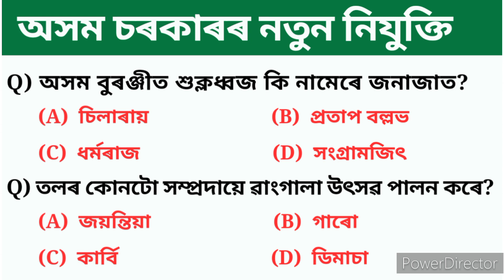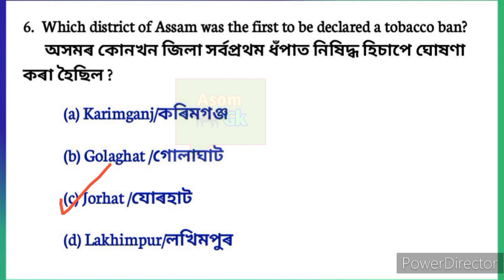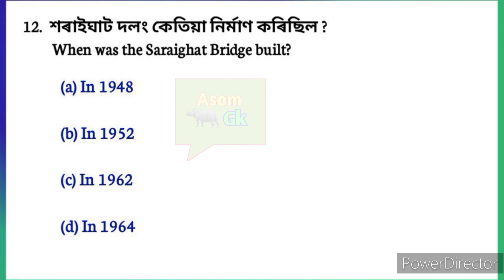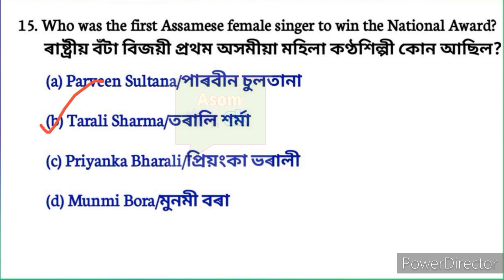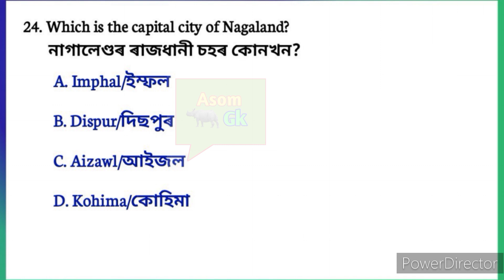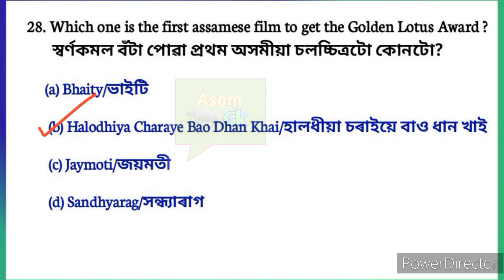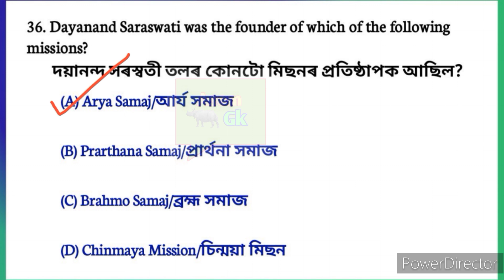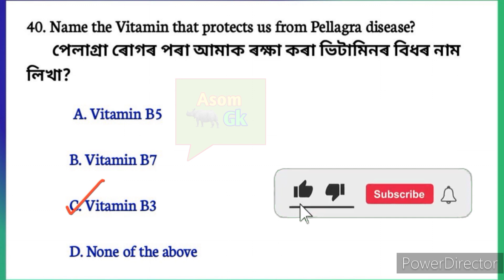অসম চৰকাৰৰ নতুন নিযুক্তি || Gk questions and answers || Assam Direct Recruitment 2023 || Gk MCQ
Video title:- অসম চৰকাৰৰ নতুন নিযুক্তি || Gk questions and answers || Assam Direct Recruitment 2023 || Gk MCQ

   নমস্কাৰ বন্ধু বান্ধৱী সকল সকলোকে স্বাগতম জনাইছো আমাৰ you tube channel টোলৈ । আপোনালোকে ইতিমধ্যে সকলোৱে গম পাইছে চাগে অহা মাহত অসম চৰকাৰৰ ফালৰ পৰা বিভিন্ন  বিভাগত প্ৰায় ৩২ হাজাৰ নতুন পদৰ মুকলি কৰাৰ কথা ঘোষণা কৰা হৈছে।  এই পদ সমুহৰ লিখিত পৰীক্ষাৰ বাবে সহায়ক হোৱাকৈ কিছুমান অতি প্ৰয়োজনীয় প্ৰশ্নোত্তৰ আপোনালোকলৈ লৈ আহিছো। সেয়ে Video সমূহ ভালদৰে চাব আৰু মনত ৰাখিবলৈ চেষ্টা কৰিব । Video ভাল লাগিলে বন্ধু বান্ধৱী সকলৰ লগত Share কৰিব।